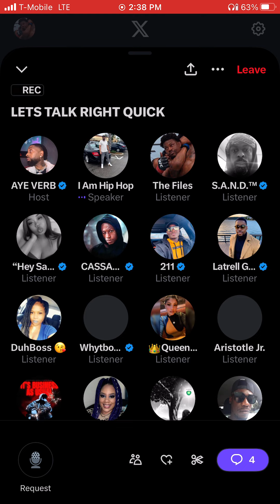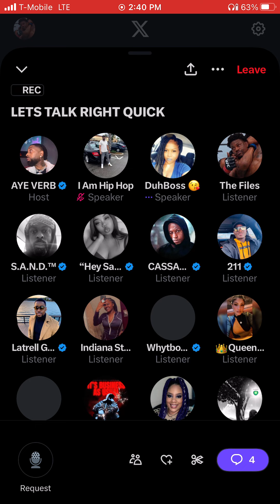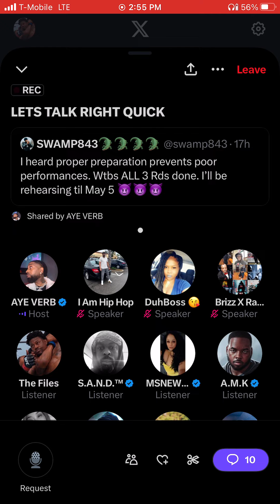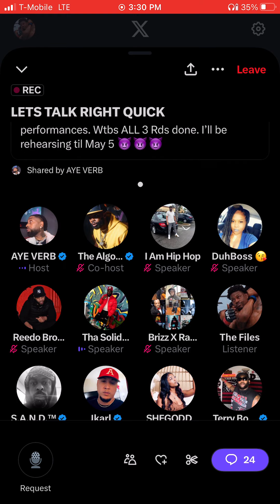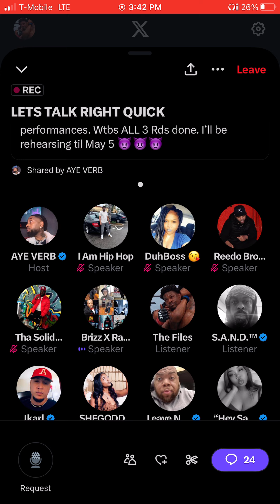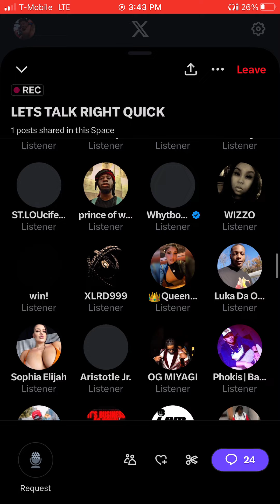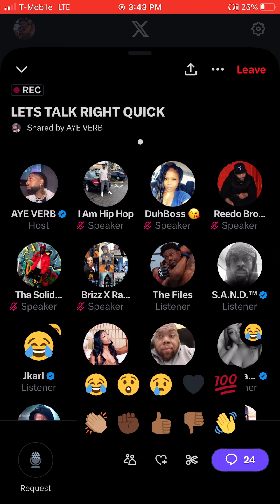Aye Verb Exposed URL Surf Getting Sponsored By Gerald “ He Only Stopped Cuz They Stole It “